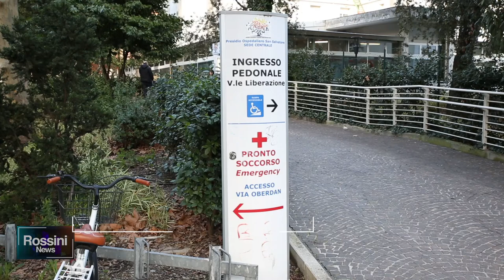RINFORZI PER MARCHE NORD, PETRUCCI CONTATTA CURCIO E FIGLIUOLO